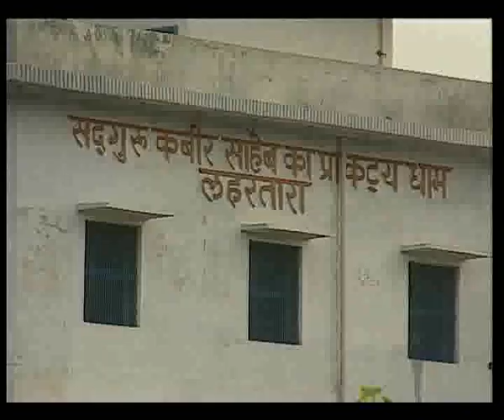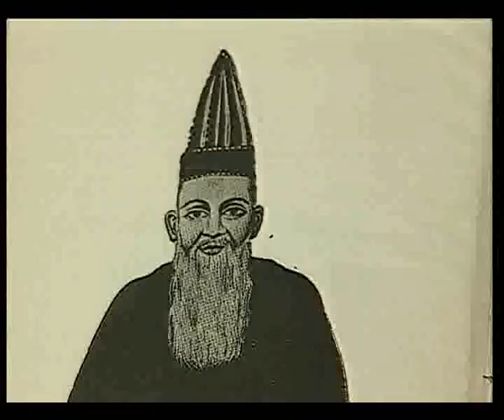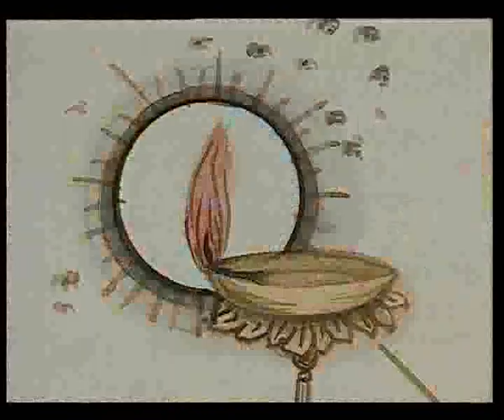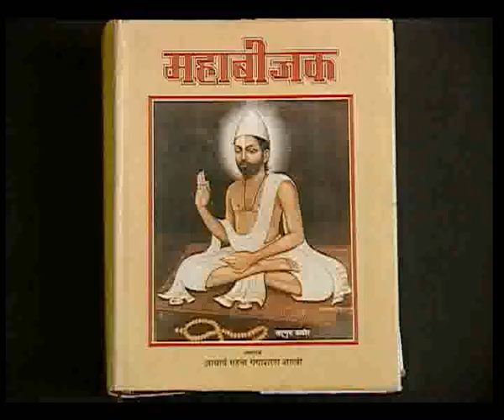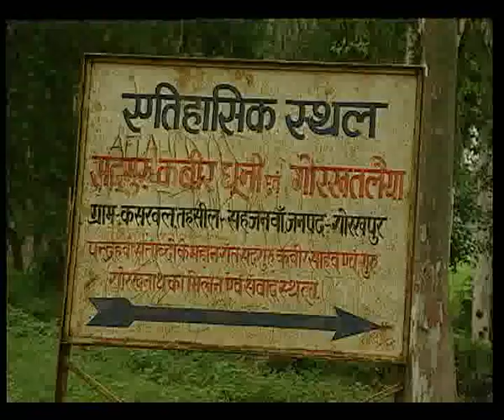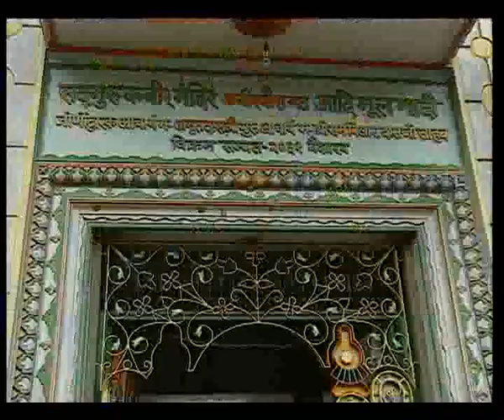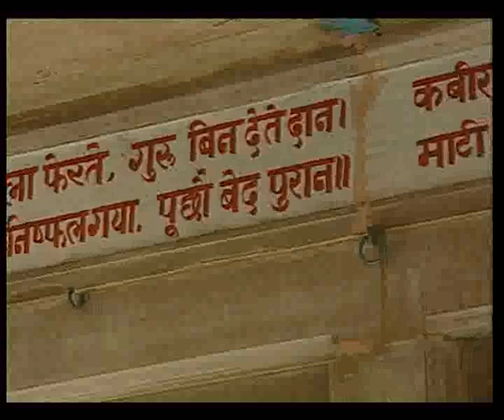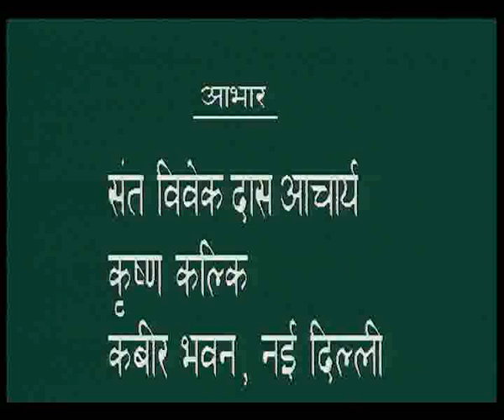SANT KABIR HUM NA MARE MARI HAI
संत कबीर का परिचय